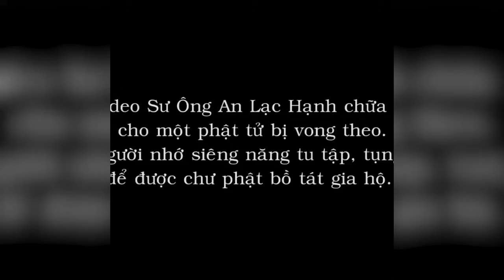Ở Đời 5 CÁI THAM, Nghe Để Sống Đời Tỉnh Thức - Thầy An Lạc Hạnh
Thiền sư An Lạc Hạnh, tên thật là Lê Văn Thanh, sinh năm 1935 trong một gia đình nông dân nghèo khó tại làng Tân Trạch, xã Bạch Đằng, huyện Tân Uyên, tỉnh Bình Dương. Thầy được sinh ra trong môi trường gia đình yêu nước, thương dân, và từ thuở nhỏ đã được cha mẹ dạy dỗ kỹ càng, khuyến khích ông thực hiện các hành động thiện lành và tích đức bằng việc giúp đỡ những người gặp khó khăn.

Khi đến tuổi trẻ, thầy  An Lạc Hạnh có cơ hội gặp một hòa thượng và theo học đạo tại tịnh xá Bửu Pháp, nằm trên núi Bửu Long, thành phố Biên Hòa, tỉnh Đồng Nai.

Vào năm 1960, ông chính thức xuất gia theo hệ phái Khất sĩ, do tổ sư Minh Đăng Quang sáng lập, và nhận pháp danh Thích Giác Sự. Ông chọn cuộc sống giản dị, hy sinh tất cả cho Phật pháp, truyền bá đạo lý và cứu giúp chúng sinh khổ đau.

"Hoa vàng hé nụ, gió đung đưa
Lặng nghe một tiếng mõ buổi trưa
Ai đang tụng niệm kinh Đức Phật?
Xa kiếp hồi luân chút nắng thừa"